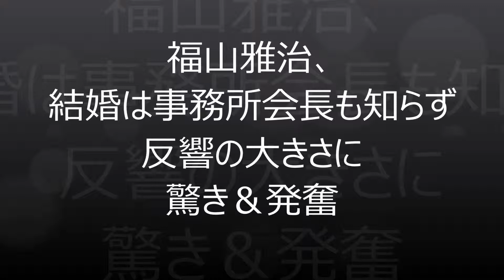福山雅治、結婚は事務所会長も知らず 反響の大きさに驚き＆発奮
★芸能NEWS動画を集めてみました♪

先月28日に女優の吹石一恵（33）と結婚した歌手で俳優の福山雅治（46）が4日、TOKYO FM『福山雅治のSUZUKI トーキング F.M.』に出演。リスナーに向けて改めて「先月28日、結婚致しました。ありがとうございます」と生報告した。

　「もうこんなに報道されるとは思いませんでした。多少は取り上げられるだろうなと予測はしていたけど、こんなにも色んな所で報道されて余波が伝わるとは、ここまでとは」と反響の大きさに驚いた福山。

　続けて「不思議なもので、オール媒体で取り上げていただくと、どんどん自分のことに感じない。情報が一人歩きしてるのと、色んなことを語られていくから我々は傍観するしかない」と心境を語りつつ「（結婚報道が）自分の人生の中で一番メディアに取り上げられた。これを超える仕事をしないといけないと思ったね」と発奮していた。

　極秘交際で話題を呼んだが「（結婚することを）誰にもお知らせしていなかったので、（アミューズの大里洋吉）会長も知らなかった」と明かし、「まずはファンクラブの人に報告して俺が大里さんに電話するという流れ。東京の僕の父ですから。父に当日、言うのもどうかと思うけどね」と笑った。

　先月28日、福山は直筆署名入りのFAXで「友人関係から始まり、数年前よりお付き合いが続いていく中で、いつしか人生を支え合う存在として意識するようになりました」と結婚を報告。吹石も「あたたかく笑顔の絶えない家庭を作っていけたら」とコメントを寄せた。